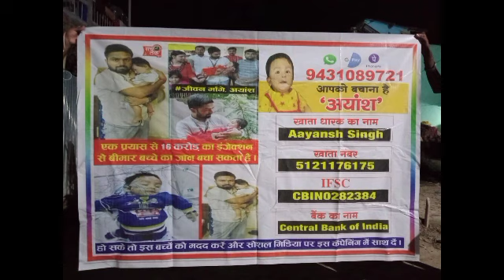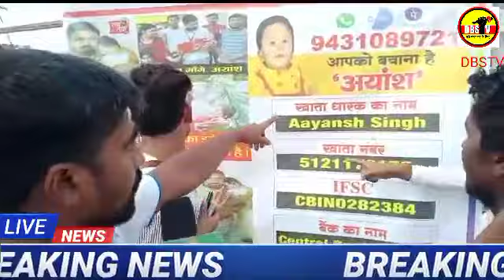Ayansh singh 16 crore | ayansh singh news | अयांश के लिए 16 करोड़ के इंजेक्शन का होगा इंतजाम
Your help will give a new life to ayansh

अयांश की मदद के लिए बिहार के सीतामढ़ी में कार्यरत जनजागृति फाउंडेशन और हमारी DBS TV News की टीम आम जनता को कर रही है जागरूक